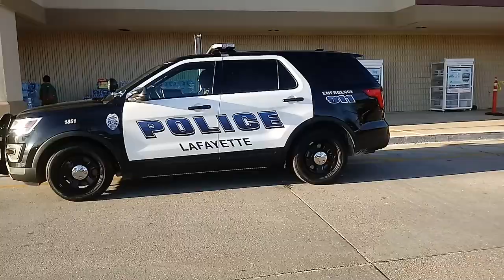Lafayette PD parked in fire lane